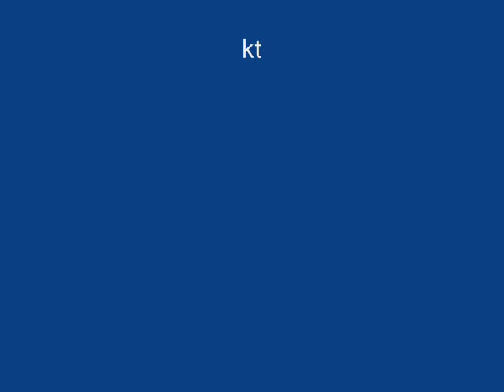szopka Nysa.wmv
Widowiskowe iluminacje i wiosenna pogoda zachęciły tłumy mieszkańców Nysy i odwiedzających miasto gości do świątecznych spacerów. Oprócz Bastionu św. Jadwigi, katedry i Rynku, jednym z najchętniej odwiedzanych miejsc był kościół św. Elżbiety przy ul. Wojska Polskiego.